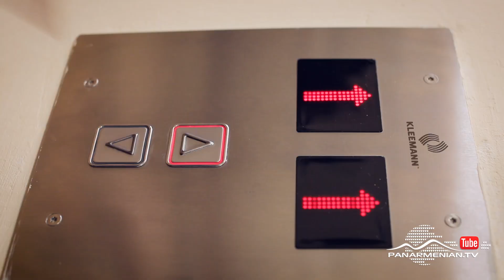Աշնանային եթերաշրջանին ընդառաջ